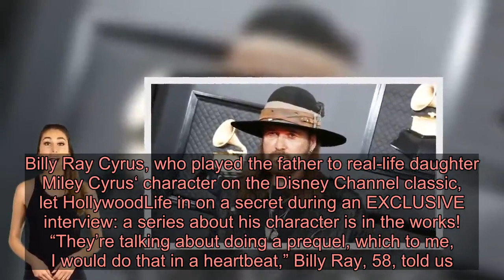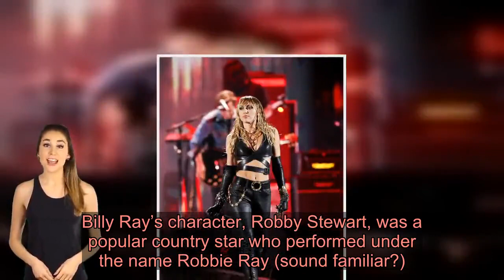Billy Ray Cyrus Reveals ‘Hannah Montana’ Prequel Is In The Works & He’d ‘Do It In A Heartbeat’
Sweet niblets! Bill Ray Cyrus confesses in an EXCLUSIVE interview with HL that a ‘Hannah Montana’ prequel is coming soon to a TV near you, and he’s more than ready for it.    It’s been nine years since Hannah Montana graced our screens, but that’s about to change. Billy Ray Cyrus, who played the father to real-life daughter Miley Cyrus‘ character on the Disney Channel classic, let HollywoodLife in on a secret during an EXCLUSIVE interview: a series about his character is in the works! “They’re talking about doing a prequel, which to me, I would do that in a heartbeat,” Billy Ray, 58, told us. “Because that means I get to get my mullet back.” Mullet aside, this is extremely exciting for Hannah Montana fans. Four seasons and two movies simply weren’t enough!     “I think there’s a whole story that led up to Miley becoming Hannah Montana,” the singer said. Billy Ray’s character, Robby Stewart, was a popular country star who performed under the name Robbie Ray (sound familiar?). He retired from the industry to take care of his two kids after his wife passed away, and later became his daughter’s manager and producer. Miley wasn’t the only person who rocked a disguise throughout the show. To protect Miley’s identity, Robby wore a fake mustache and used a fake voice so nobody would put two and two together when they realized he was her dad.  When that didn’t work, he just said that Robbie Ray was Hannah Montana’s dad, or went by Mr. Montana. So, there’s obviously a lot of material to work with if Disney chose to explore Robby’s background! Billy Ray was amazing as the wacky dad, but he didn’t think he was the right person to hire for the role. “They had cast me as her dad, and I said, ‘They should get a real actor. I don’t want to mess that show up. They should get a real actor to play her dad, because this is a great script and a great concept,” the “Achy Breaky Heart” singer told HollywoodLife. “‘It’s going to blow Miley up. It’s going to be big.'”   Billy Ray also spoke to us about his soon-to-be classic Super Bowl LIV commercial for Doritos. The commercial shows two cowboys, his “Old Town Road” collaborator Lil Nas X and actor Sam Elliot, competing in an epic dance battle. Billy Ray comes in at the end with a funny line — watch HERE. “I hope you have as much fun watching it as I had fun making it,” Billy Ray said. “Truly, [it was] a highlight of my life and career, being a part of this. This is the first time it Cool Ranch Doritos has run a commercial during the Super Bowl. It’s just a really cool honor, and fun. Again, the fun of the song. When you hop on ‘Old Town Road’, that horse will ride.”